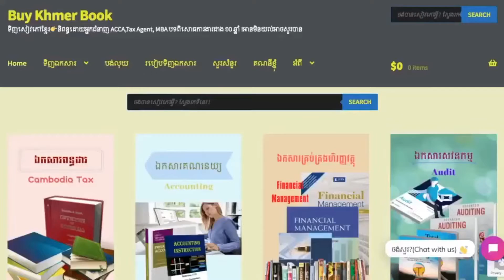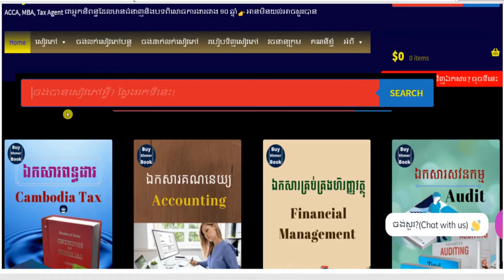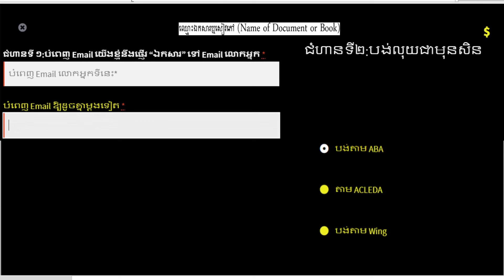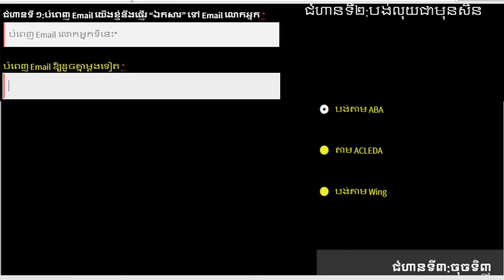ការធ្វើសវនកម្មលើគណនីដែលត្រូវបង់ ( Audit on Account Payable ) 👉 របៀបទទួលបានឯកសារនេះនិងការពន្យល់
1.ពន្ធដារកម្ពុជា(Cambodia Tax)
2.គណនេយ្យ(Accounting)
3.សវនកម្ម(Audit)
4.ការគ្រប់គ្រងហិរញ្ញវត្ថុ(Financial Management )
5. ទាក់ទងកម្មវិធី QuickBooks
6.ការគ្រប់គ្រង(Management)
7.ឯកសារទីផ្សារ (Marketing)
8.ធនាគារនិងការគ្រប់គ្រងគ្រឹះស្ថានហិរញ្ញវត្ថុ (Banking)
9.វេយ្យាករណ៍អង់គ្លេស(English Grammar)
10.អចលនទ្រព្យ(Real Estate)
11.ចំណេះដឹងទូទៅ (Education)
12.និងឯកសារជាច្រើនទៀតតាម
**Facebook Page 👉 facebook​ .​ com/Www . BuyKhmerBook . C0M/